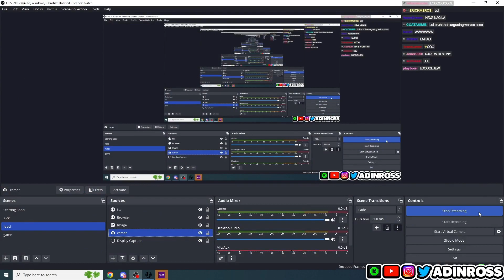Destiny Gets Adin Ross MAD